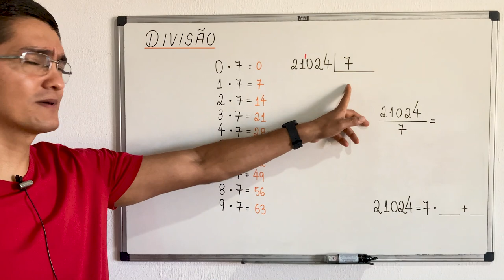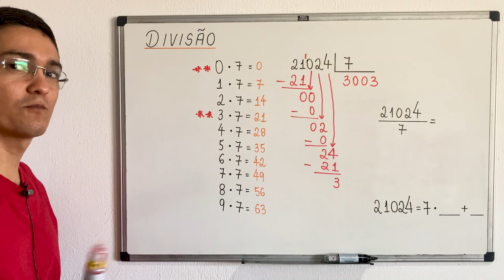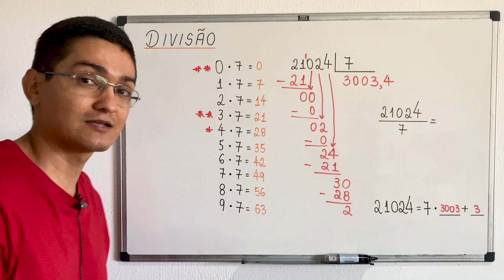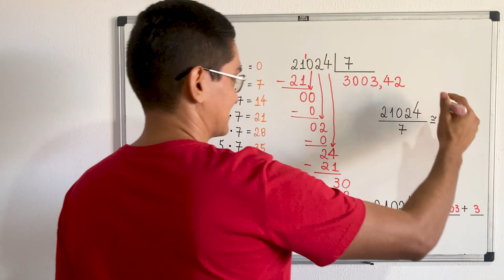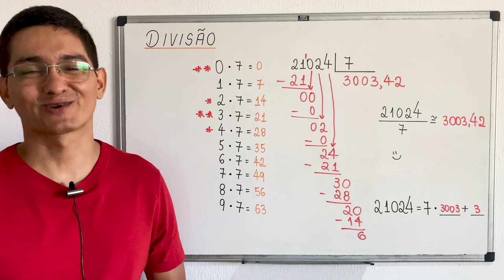DIVISÃO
CÂMERAS

MICROFONES